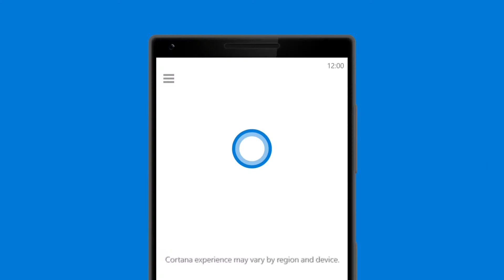The Moneyweb Inspiration Factory 2015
2015 has been a tough year for many entrepreneurs. A global economic slowdown and a deluge of negative news are enough to knock the stuffing out of any entrepreneur trying to find their way.
With this in mind, Moneyweb and technology company Microsoft joined forces to inject some new energy into the second half of the year.

The August instalment of the Moneyweb Inspiration Factory event saw some of South Africa’s grittiest entrepreneurs telling their stories and some of the lessons they have learnt along the way.